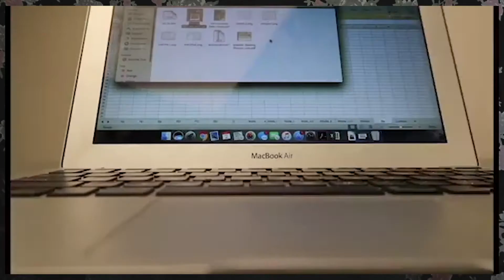My College Experience (CU Boulder Engineering School): Social Life, Academics, What I Learned, etc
I just graduated on May 6th, 2021 with a B.S. in Architectural Engineering and in this video I share with you exactly what I went through and how I REALLY feel about college. It wasn't what I thought it would be and I'm glad it's over, but it was definitely worth it. If you have any questions, comment them down below!
Till Death,
Morella

0:00 - Intro
1:40 - Social Life/Living Situation
5:55 - Extracurricular Activities?
8:00 - Academics X'D
10:34 - Favorite & Least Favorite Classes
15:30 - Campus Culture/Wrap Up
17:29 - K, Byeeee

If you're new here:
"... but her whom in life thou didst abhor in death thou shalt adore." - Morella by Edgar Allan Poe
Wilkommen zu meinem Kanal! My name is Mel and my channel has a little bit of everything, so if you're looking for a niche, it's not here - it's just me! This is my creative outlet so I condemn the idea of oversaturation. In life, I'm a disciple and attend the Denver International Church of Christ; I'm an Architectural Engineering student; and I work wherever I can.

Again, welcome, and I hope you enjoy it here!